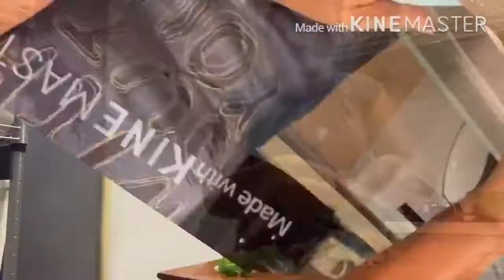HOW TO COOK FRIED RICE WITH SALMON / EASY WAY TO COOK FRIED RICE /Maricar mabelin